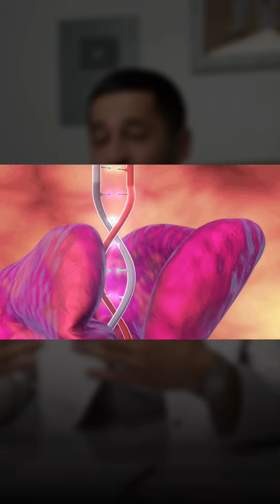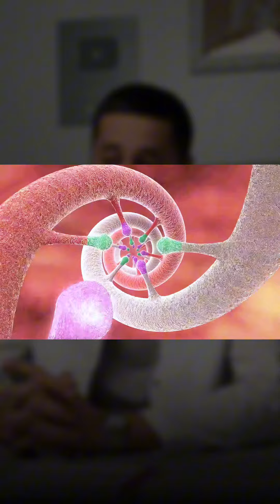🧬 GENETIKA BU- ENG MUHIM TEKSHIRUV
EKO qildirmoqchi bo’lgan har bir oilalar GENETIKA haqida o’ylab ko’rishi kerak‼️

🚀 Videoni kimga yuborishni o’zingiz bilasiz…